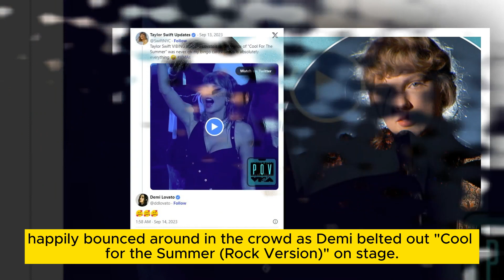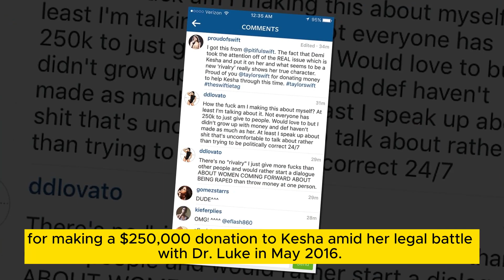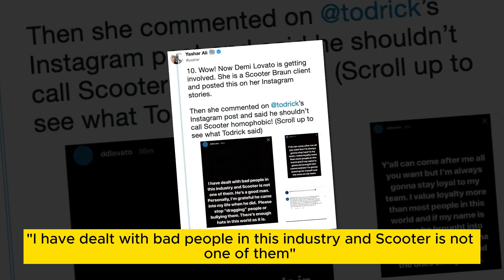Demi Lovato and Taylor Swift Prove There's No Bad Blood Between Them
Taylor danced and sang along to the Disney Channel alum's performance at the 2023 MTV Video Music Awards. As seen in an audience camera footage from the Sept. 12 ceremony, the 33-year-old—who picked up a total of nine awards that night—happily bounced around in the crowd as Demi belted out "Cool for the Summer (Rock Version)" onstage.